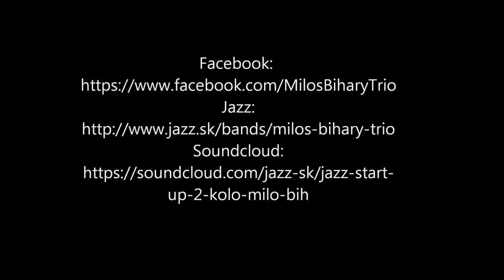Miloš Biháry Trio- Solar (Jazz Live Concert) 2015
Miloš Biháry Trio plays Solar (Miles Davis)
Miloš Biháry-piano
Denis Pagáč- doublebass
Ivan Horňák-drums
Live Records : Ondrej Ryška